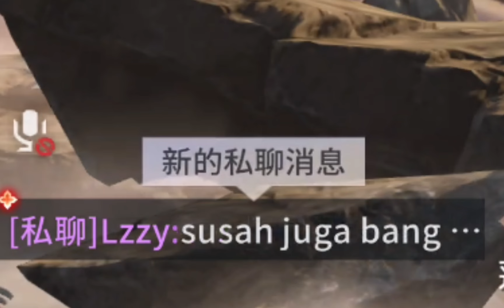Review Naraka Blade Point Mobile - Mending Naraka Atau HOK?!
💻info spek pc
⚙ Ryzen5 5600
⚙16 gb ram hynix 3200
⚙RX 480 DDR5 4G
⚙PSU Deepcool pf500